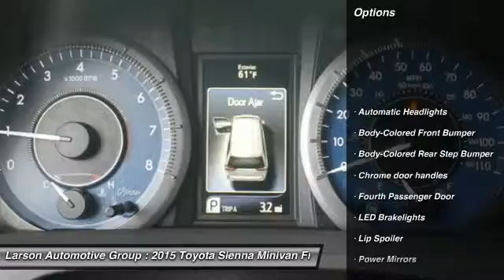2015 Toyota Sienna Puyallup WA 38208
2015 Toyota Sienna XLE 8-Pass FWD

2001 N. Meridian

You'll love this 2015 Toyota Sienna. This is a minivan you'll want to take home. With  miles, it features Automatic transmission and an exterior color of Silver Sky Metallic. Call and get in touch with Larson Automotive Group directly, and be the first to open the minivan door today!